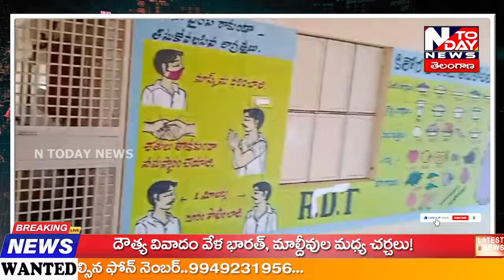ఉరవకొండ కూడేరు మండల పరిధి లోని స్థానిక కస్తూరిబా పాటశాలలో విద్యార్థిని లకు తీవ్ర అసౌకర్యాలు ఉన్నాయి